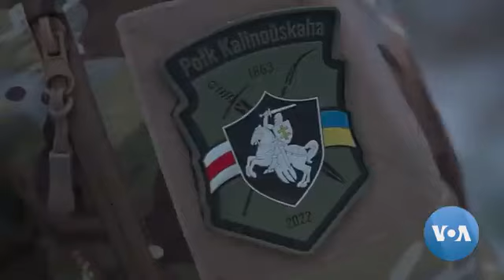BERALUS MILTRY EXERCISE...WILL BE FREE FROM RUSSIAN INFULENCE....